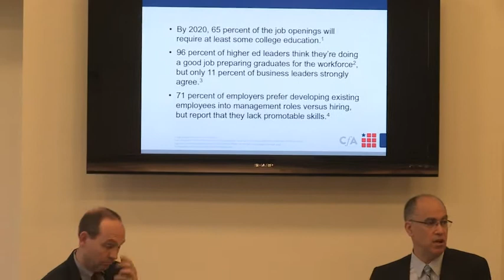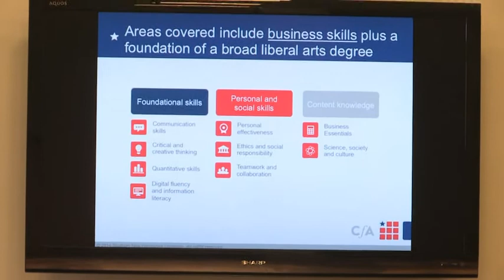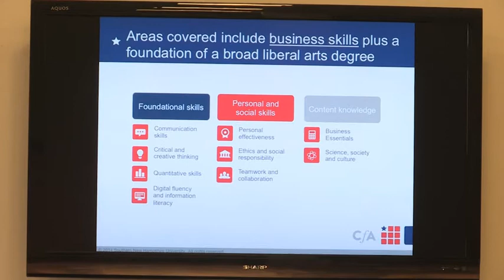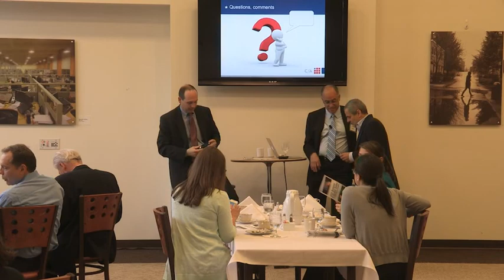Bridging Marketplace Needs and Workforce Skills Through Competency-Based Education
Business Indicator Series (05/15/2014)